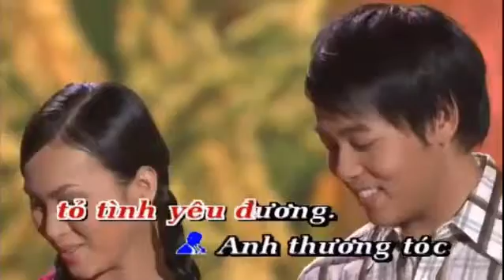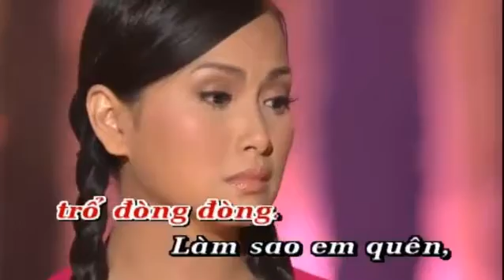karaoke Huong Toc Ma Non - ca voi 545 (Tan Nhac)